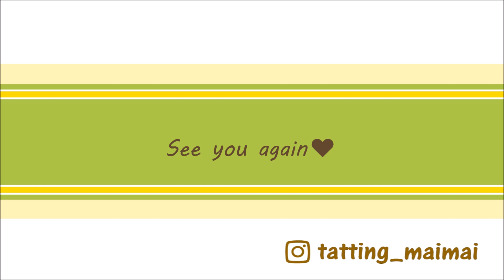「小ちゃい簡単なモチーフ」タティングレース Tatting lace "Easy tiny motif"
This time we will make a easy tiny motif🥰
We can easily make it❣️
And  next time I will introduce a braid  developed from this motif 😄

今回は小さい簡単なモチーフを作ります🥰
簡単に出来上がっちゃいますよ❣️
内向きの短いチェインが緩まないように気をつけてくださいね🌸
というのも、私が始めたばかりのころ、たいていのモチーフは本と大差なく作れていると思ったけど、内向きの短いチェインは出来ていなかったみたいで、似たようなモチーフを作った時に、真ん中の空間が本より大きいなぁと思ったんです。
私だけかな？難しいのかなーと思いました🤔

んで、次回はこのモチーフを発展させたブレードを作ります💓